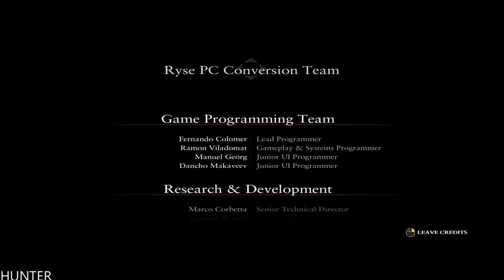RYSE: Son of Rome - FULL MOVIE [HD] 1080p60FPS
Play Every Day /All Day
Ryse: Son of Rome” tells the story of Marius Titus, a young Roman soldier who witnesses the murder of his family at the hands of barbarian bandits, then travels with the Roman army to Britannia to seek revenge.

PC Specs:
- CPU: INTEL Core i7 7700K (4.6GHZ)
- MAINBOARD: ASUS ROG MAXIMUS X HERO
- RAM: G.Skill Ripjaws V 16GB (4X 8GB) DDR4 3400 Mhz
- VGA: ASUS ROG GTX 1080TI Gaming  11G
- SSD: Samsung 850 Evo 500GBX2
- HDD: WESTERN DIGITAL 3X4 TB SATA III HDD 128MB
- CASE: CORSAIR 600T WITHE
- PSU: Corsair HX1000i 1000W Platinum
- CPU COOLER: Corsair Hydro Series H100i GTX